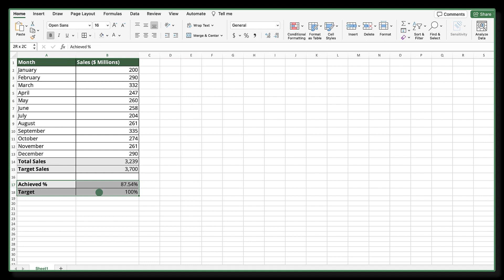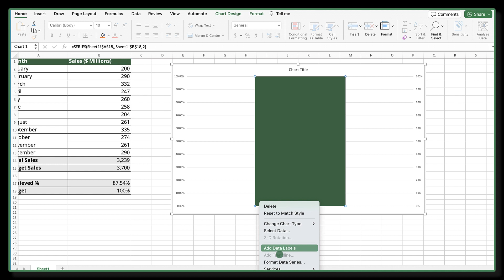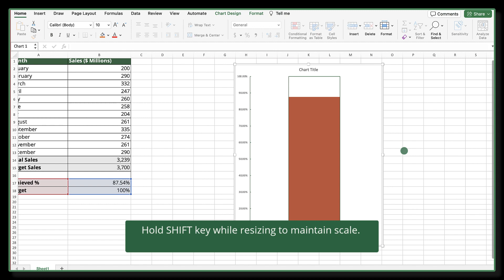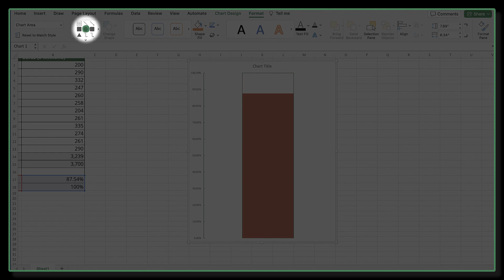How To Make a Thermometer Chart in Excel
A thermometer chart visually represents progress towards a target, resembling a thermometer filling up as achievement increases. It's essentially a modified stacked column chart, used in dashboards to display progress effectively. Whether you're tracking sales, revenue, or other metrics, a thermometer chart can be an insightful tool. Despite Excel not having a default thermometer chart option, we can create one with a few simple steps.

By the end of this lesson, learners will be able to:

- Explain the concept and utility of thermometer charts in visually representing progress towards a goal, particularly in financial contexts.
- Analyze the effectiveness of thermometer charts in various financial scenarios to create customized thermometer charts.

Vena is the only native Excel Complete Planning platform that has everything you need to set your business up for success. From intuitive workflows and integrations to enterprise-level security and advanced modeling, every piece of the Vena Growth Engine works in tandem to guide your growth journey.

Vena Complete Planning enables you to work the way you think. Power your Plan To Grow with the flexibility of Excel and the structure of a controlled application environment in a single unified platform. With an Excel interface and OLAP cube technology, Vena is the only cloud-based solution that seamlessly integrates and secures your data.